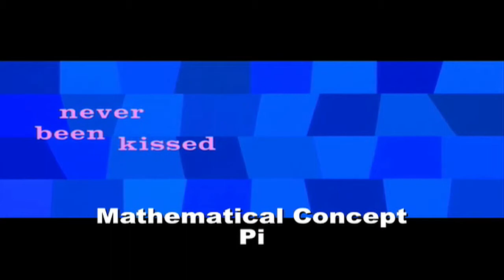Jeff Clark's Math in the Movies (Never Been Kissed)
The math concept that you will be looking for has to do with Pi.  Can you see that they got a number of the digits wrong on the banner?